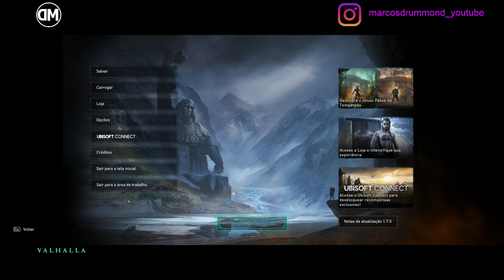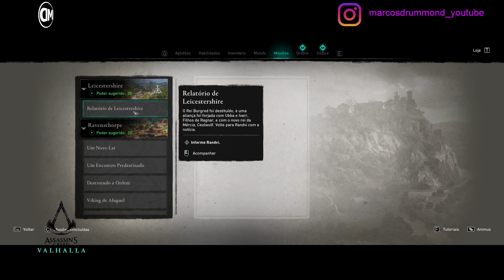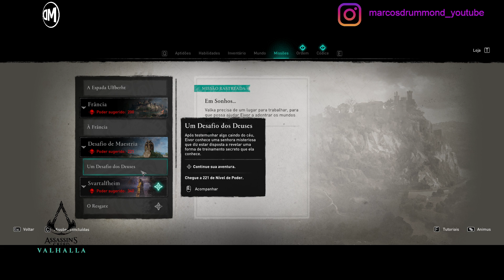'Série Jogos Que eu Tenho' - Assassin's Creed® Valhalla # 51 - Pesada é a Fronte, Caçada e Incursão!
Excelente 2024!